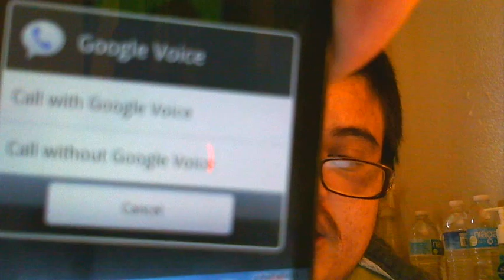Google voice + Sprint (Explaining Google Voice Features)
Recently Sprint Announce Google voice  In  the ctia wireless event ,so In this Video I'm Explaining what Google Voice Is and What it Has to Offer For Sprint Customers .Also Giving you little Update On The amazing 3D phone,the HTC EVO 3D...